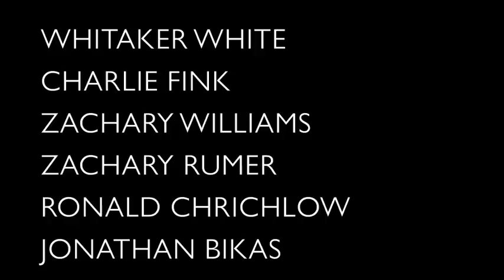This Is BRAVO COMPANY (2013) Teaser 1 (NR) HD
A gritty, dramatic, war film about Green Berets trying to survive in 1967 Vietnam.

CAST: Dane Hartzell, Perry Evatt, David Barnett, Charlie Fink, Whitaker White, Rob Wallace, Chris Bohall, Alex Levassuer, Zachary Williams, Zach Rumer, Aaron Lowden, Kiefer Keller, Sam Hipp, Ronald Chrichlow, Thomas Lessard, Keegan Geraux, George Neild...

Written and Directed by: Whitaker White
Assistant Director/DP: Chris White
Trailer Edited By: Whitaker White

"The Valley Maybe Dark" By: Wesley Randolph Eader